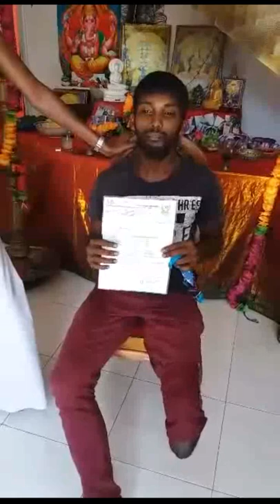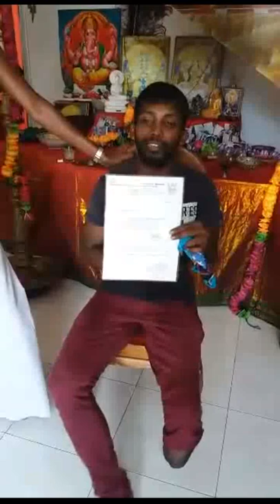සිතේ සතුටින් පිනක් කර ගැනීමට ලැබුණු අවස්ථාවක් .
**විමසීම්**.
ජ්‍යෝතිෂ උපදේශක,
ලක්ෂිත් දසනායක
skype : Fans.of.astrology